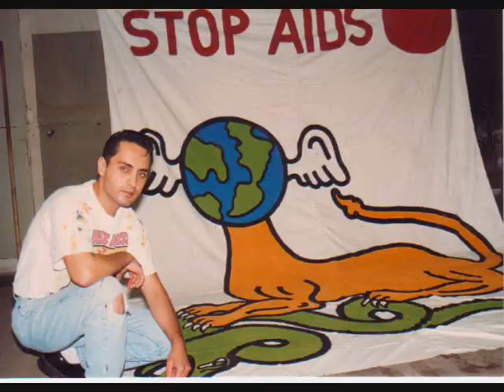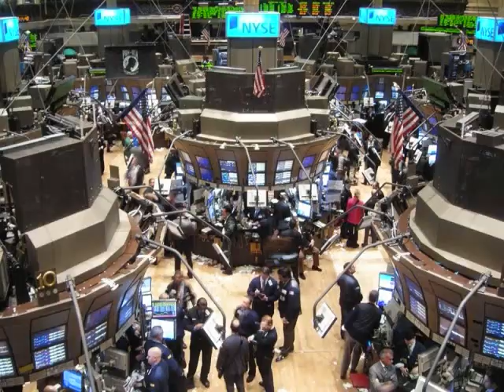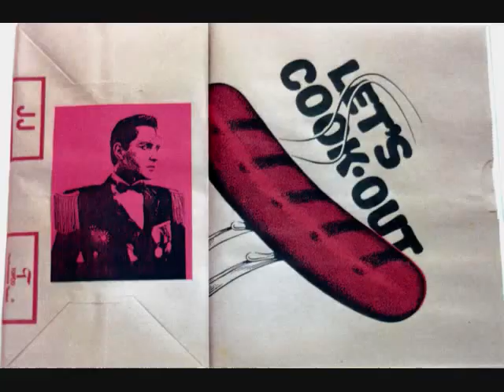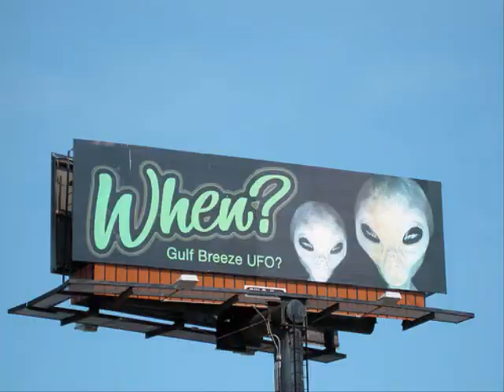Siros Pop Shop - POP UR LIFE !!!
SIROS POP SHOP

The online store by SGA Enterprises International specializing in art gifts featuring the work of visual artist Siros.

Siros' artwork is a reflection of our daily life and history. He has always tried to be a voice for people and nature and reflect this in his art. Siros' philosophy, like that of the late American Pop artist Andy Warhol who Siros always looked up to and his loving late friend Keith Haring, is to have his art not only accessible to the few and museums but to all people. Therefore, we have created Siros Pop Shop to make some of his iconic art accessible to all people who he loves dearly.

We at SGA Enterprises International (London.New York.Tokyo) hope you enjoy these products of works of art and our services.

Siros (Honorable Sir Siros Ariya) .b Tehran, Tehran (Iran), 1960 - American

Modern contemporary painter, sculptor, muralist, model, photographer, film maker, magazine publisher and writer.

Siros, in the footsteps of his friend and inspiration, the late American Pop artist Andy Warhol, as well as his idols such as Parisian fashion designer John Galliano and the Iranian Diva, singer/actress Googoosh, is an eccentric international personality and a trendsetter.

Siros lives and works in the United States of America.